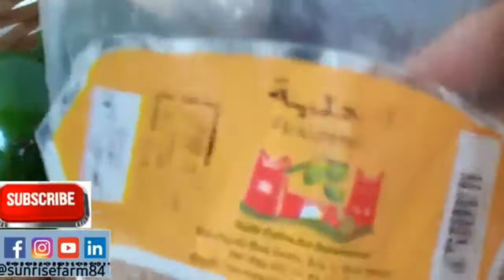DAY 2 OF VEGETABLES SMOOTHIES CHALLENGE .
Cocktail of fresh vegetables  blend and cocktails of vitamins,  minerals , powerful antioxidants from raw vegetables , good for our organs,  bones and...
It also boost our immunes as well .